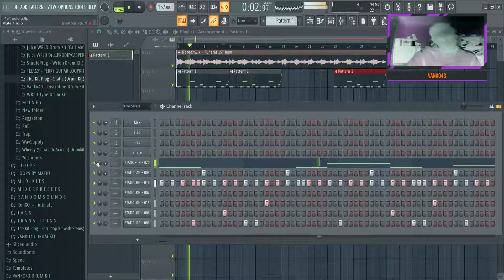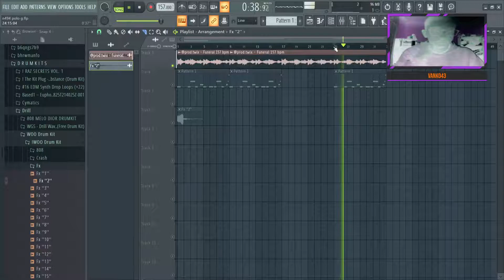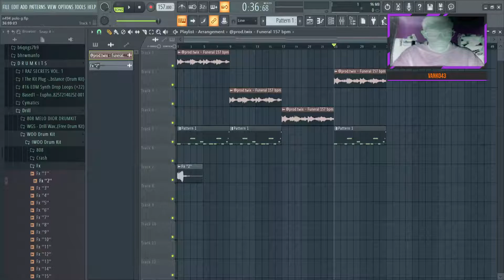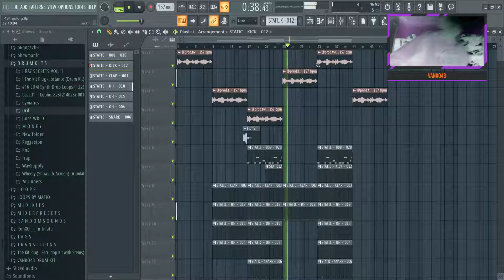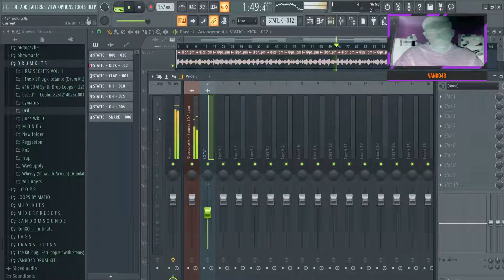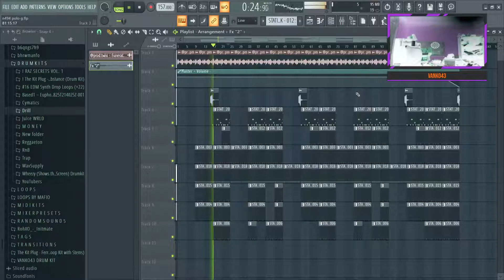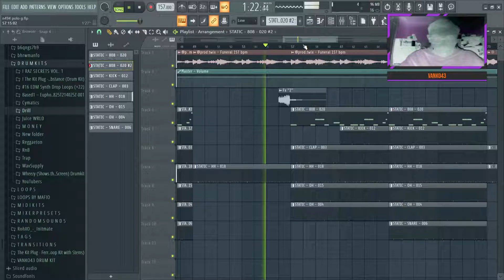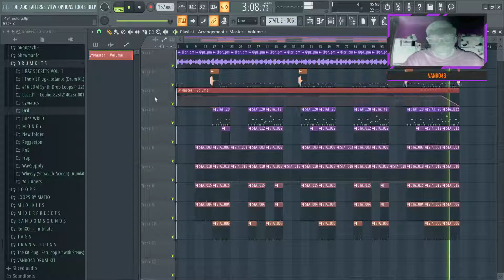How to make an emotional/trap beat for Polo G in FL Studio 20